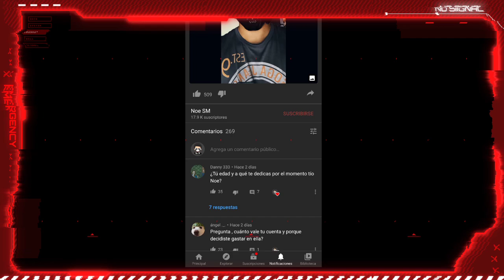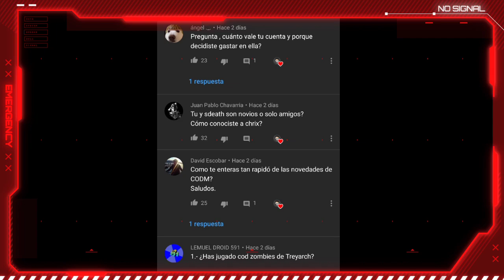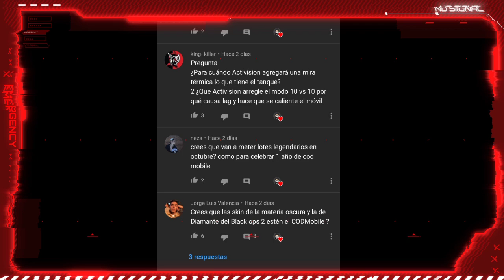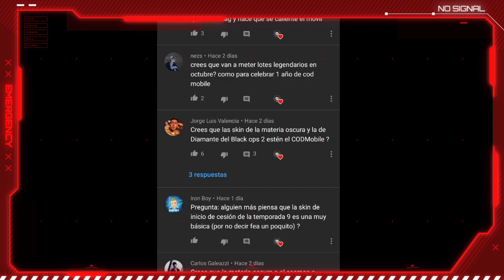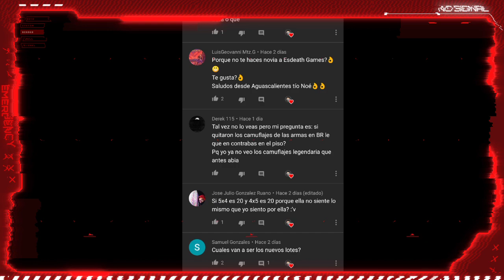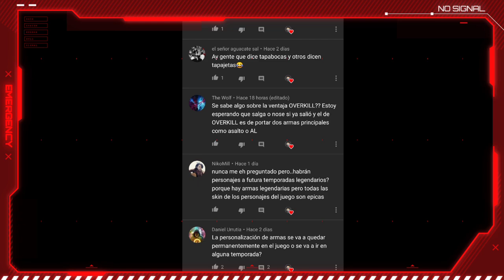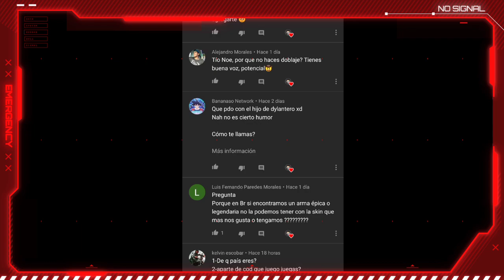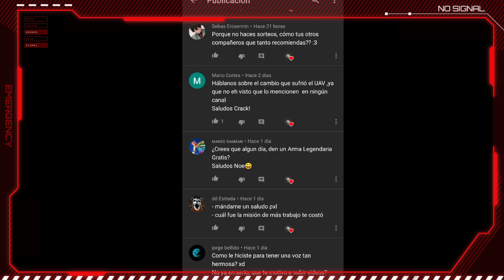PREGUNTAS Y RESPUESTAS CON SUSCRÍPTORES! - PARTE 1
Invitenme un refresco 😂🥴